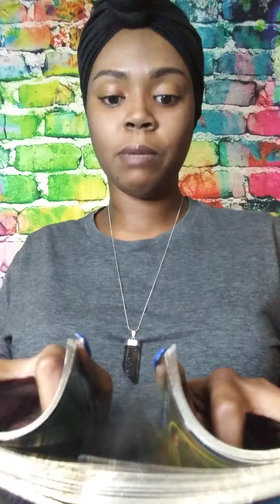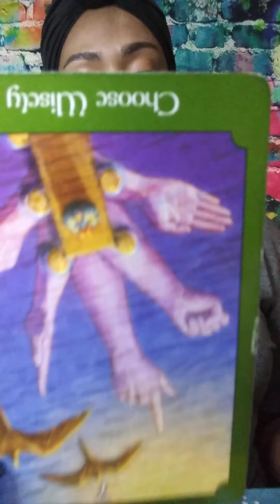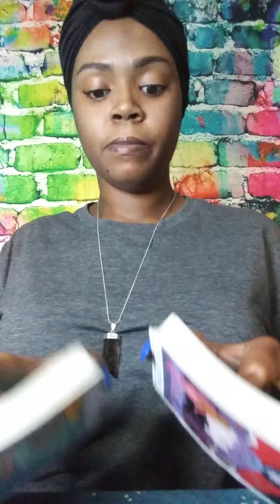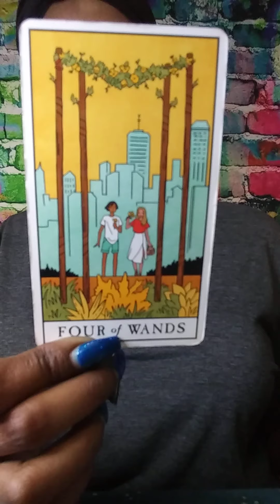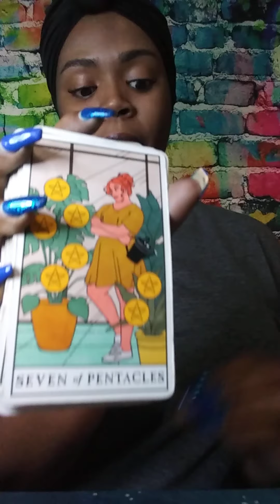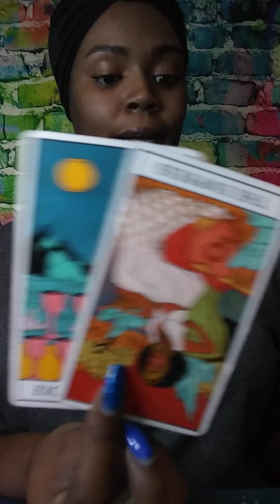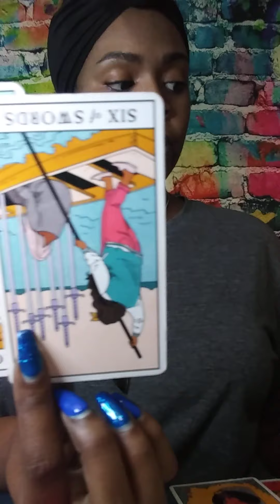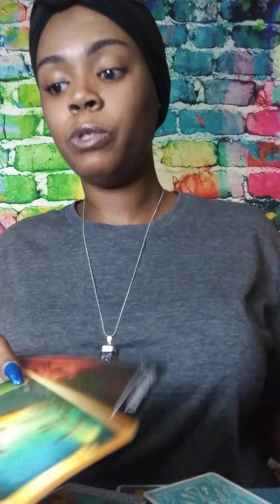LEO OCTOBER 2020 HIGH VIBRATIONS - with the resting bih face *unbothered*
Thoughts of a Rose: